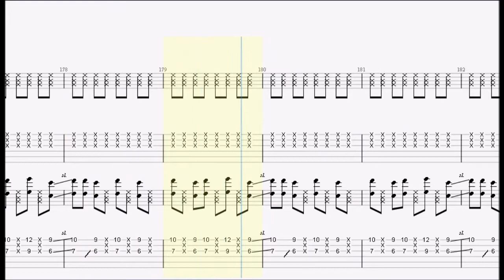JUDY AND MARY. Hello! Orange Sunshine guitar tab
【 JUDY AND MARY. 再生リスト 】

ankun0126 : instagram.